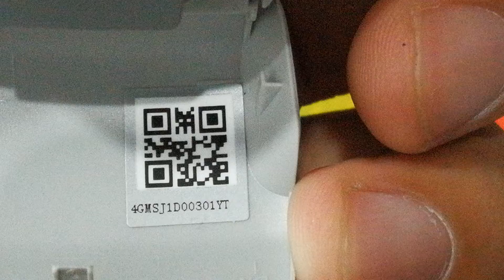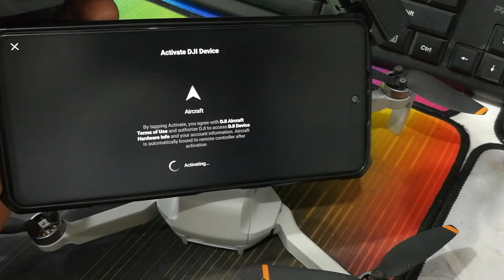MINI SE POWER SYSTEM ERROR / HQ-03847